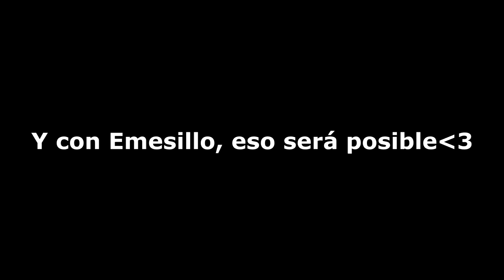Chico le dedica un rap a su abuelita (he llorado vale)